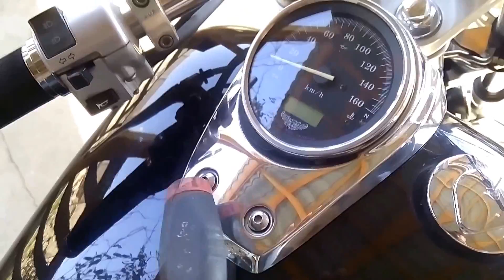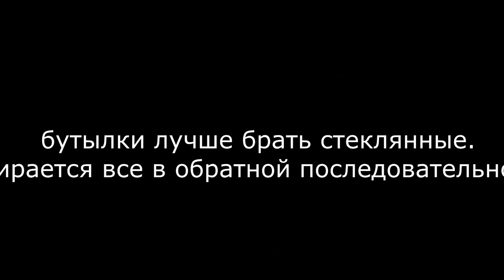Honda Shadow Slasher - Регулировка уровня поплавка карбюратора.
Тоже самое для 750 сс.
На карбюраторе много шлангов, советую до того как снять карбюратор сделать несколько фото, чтобы потом не перепутать места.